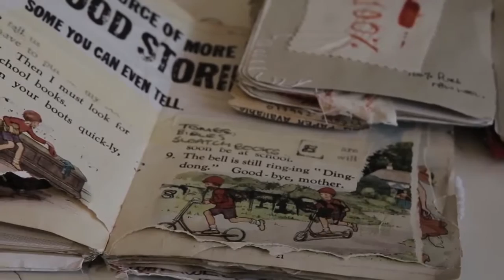Quiet Activism - Julia O'Connell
The Quiet Activism project is a brief look into the life of five people who inspire, encourage and influence those around them by setting an example to celebrate social inclusion.

As part of the Scratch The Surface festival Inspired by the support of British Contemporary artist and mental health ambassador, Stuart Semple, the Pod and its arts collective, Collective//Pod, curate ‘Scratch the Surface’ a two week mental health arts festival; a poignant first for Coventry.

Part of The Pod’s Quiet Activism series.

Video Produced by Mindsweep Media